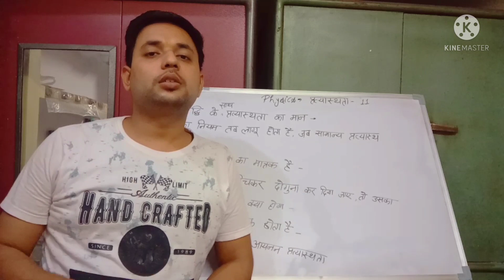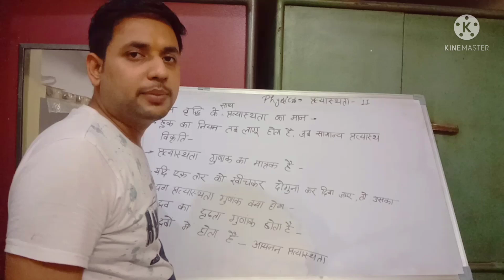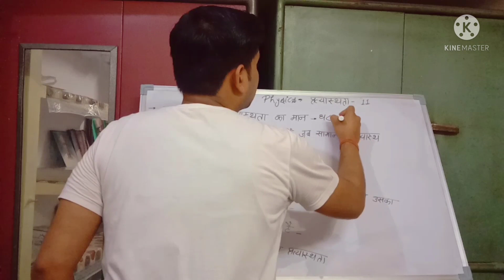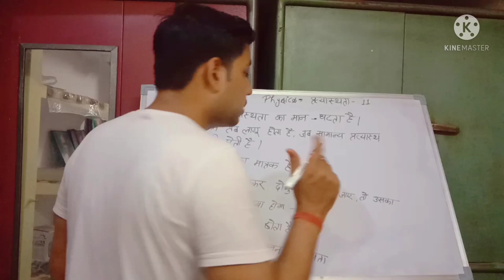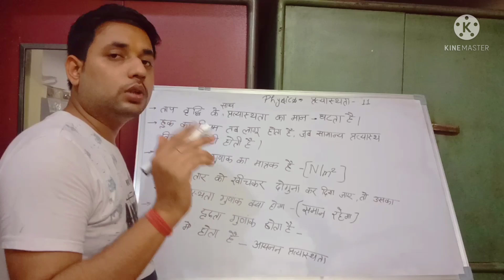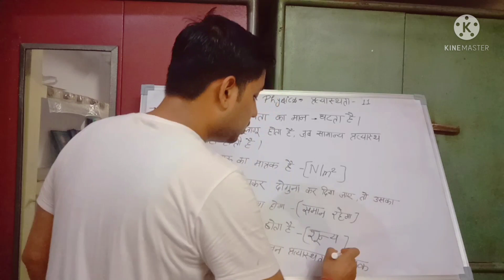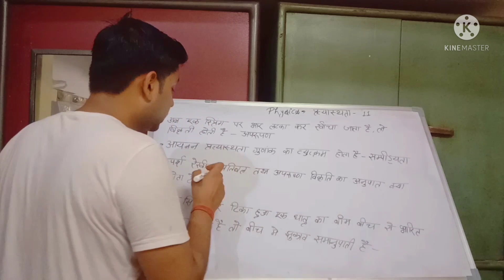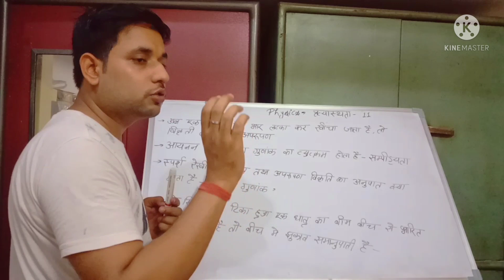top question series physics chapter 11 प्रत्यास्थता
physics top question series